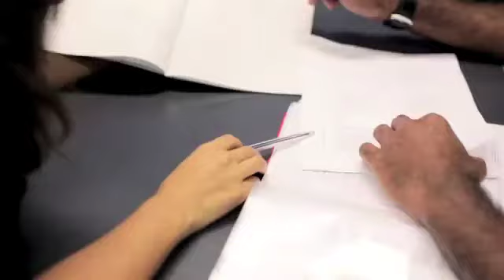Eman from Saudi Arabia studies Master of Pharmacy at Griffith University Gold Coast campus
Master of Pharmacy student and mother, Eman Elghamdi, who came to Australia with her family from Saudi Arabia talks about life as a student at the Gold Coast campus. She describes the Gold Coast as cheaper than other cities and a great family location with amazing weather. There are staff who can help with your studies as well as with cultural adjustments. She also mentions how the new Griffith Health Centre and the new Gold Coast University Hospital make up part of the Gold Coast Health and Knowledge Precinct. With professionals and academics in the one location Griffith University's Gold Coast campus is the perfect place to start your career in the health industry.